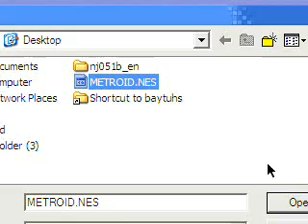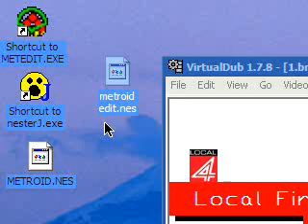How to change where the elevators are in metedit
how to change where the elevators are in metroid with metedit